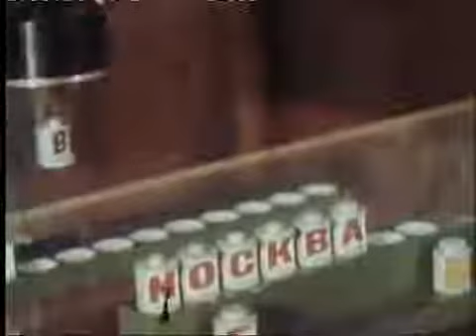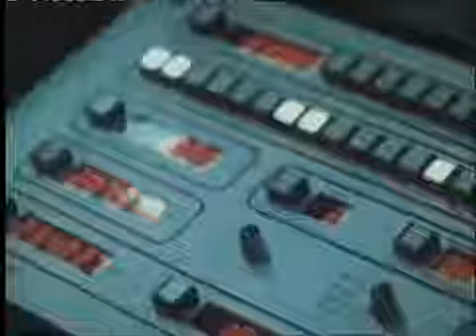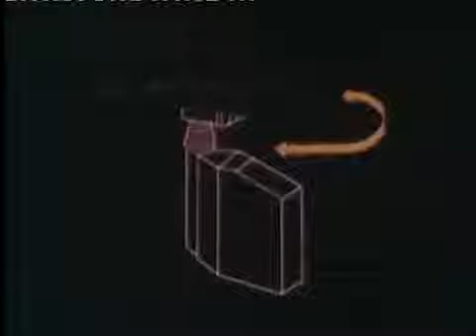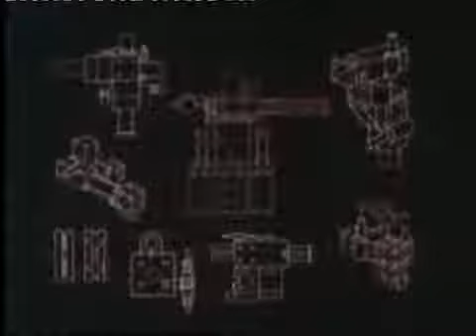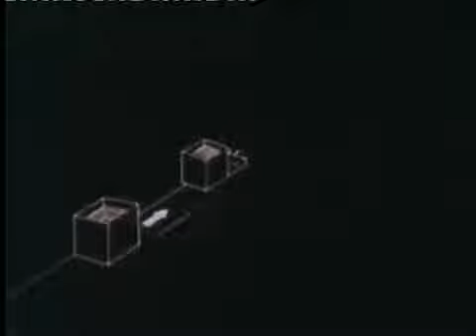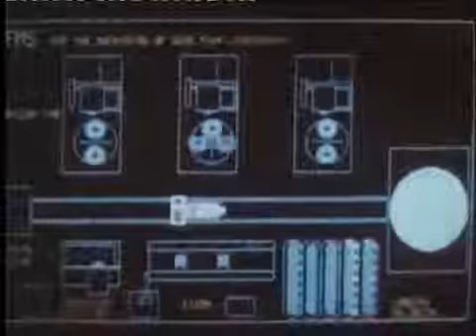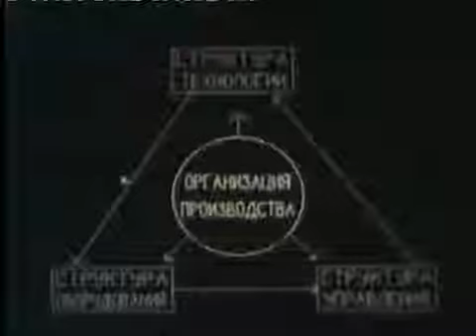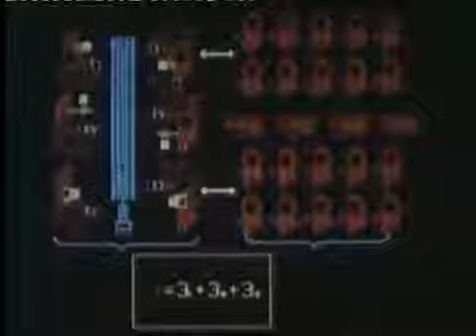Промышленные роботы и роботизированные комплексы (ЦентрНаучФильм, 1985)